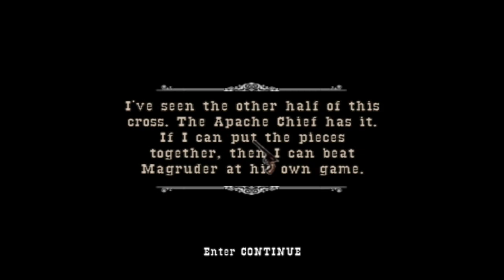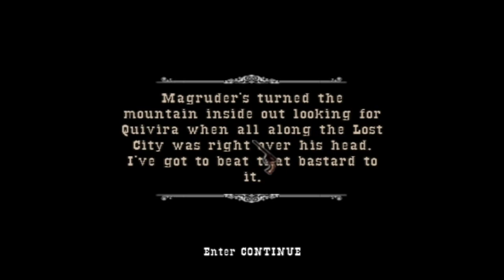" Finale " GUN playthrough | part-08 | No Commentary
When life robs Colton White of all that matters, the only thing left he can trust is his GUN. GUN follows Colton on his quest for discovery, seeking to exact vengeful justice on those who have wronged him. Join me as we explore the stunning environments, face off against formidable enemies, and uncover the secrets of this iconic game.

Your support helps me create more videos for you to enjoy.